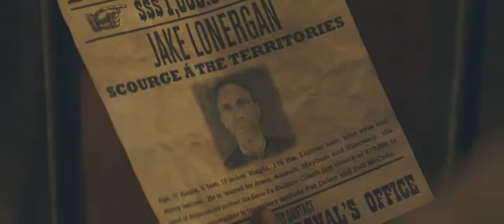Cowboys and Alien (Movie-Trailer)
A spaceship arrives in Arizona, 1873, to take over the Earth, starting with the Wild West region. A posse of cowboys are all that stand in their way.

Stars: Daniel Craig, Harrison Ford and Olivia Wilde